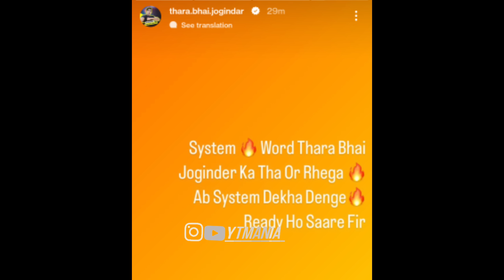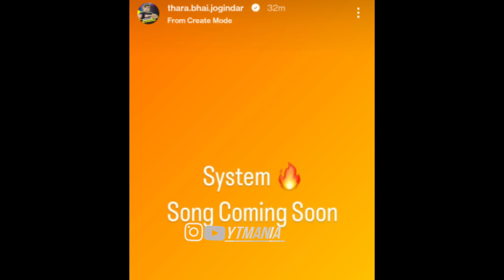Joginder Angry on elvish yadav suystmm song | fukra isnaan react On elvish yadav..? !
topic Covered
fukra insaan on elvish yadav ! uk07 & joginder

reason
elvish yadav kritika malik
elvish yadav kirti mehra qna
elvish yadav kirti

Finally Mustang GT Vs Porsche Ho Hi Gayii Elvish yadav blogs

GamePlay